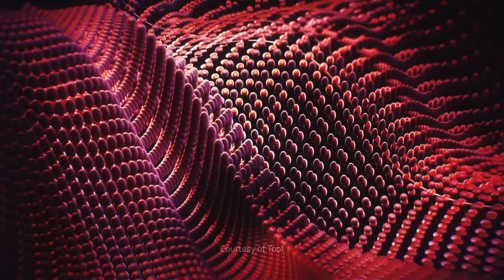Tool - "A/Descending" + Official Visuals 2018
New official live visuals by Can Buyukberber used for Tool's new teaser song "A/Descending".